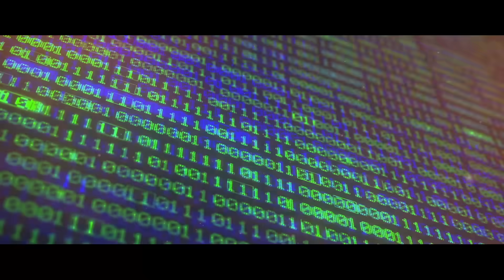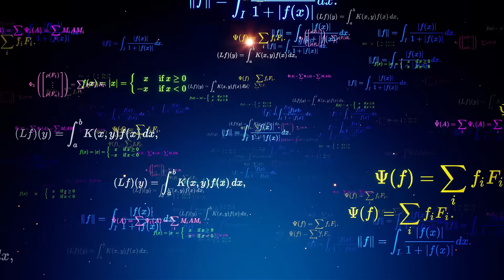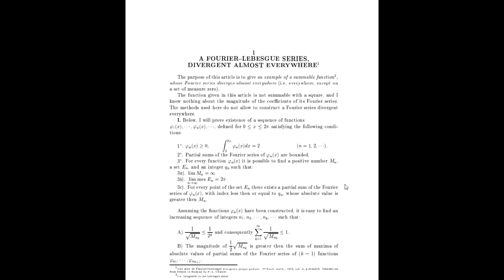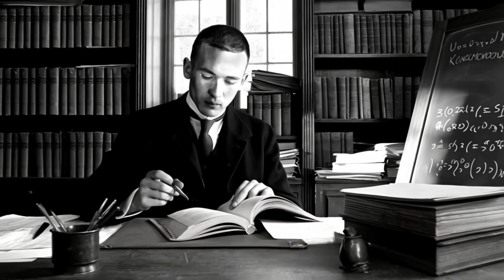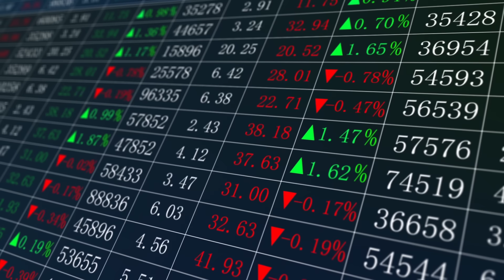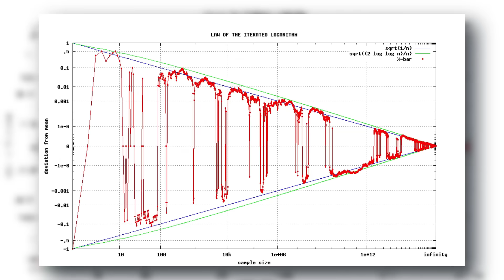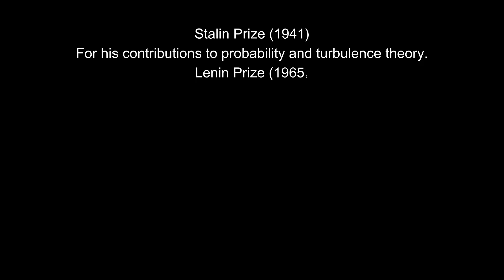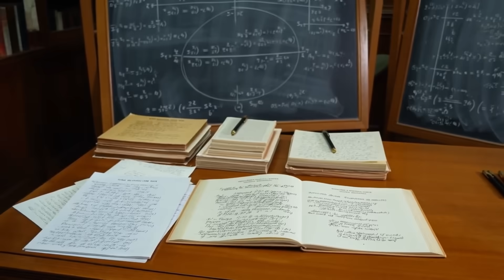The Mathematician Who TRANSFORMED PROBABILITY, RANDOMNESS, and COMPUTER SCIENCE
Discover the extraordinary life of Andrey Kolmogorov, the genius mathematician who transformed probability, randomness, and computer science. From his early years in Russia to groundbreaking contributions in probability theory, turbulence, and algorithmic complexity, this video explores the full story of his life, work, and legacy.

Learn how Kolmogorov’s ideas shaped modern mathematics, influenced generations of scientists, and even led to shocking real-life incidents that reveal the human side of one of history’s greatest mathematical minds. Whether you’re a student, educator, or math enthusiast, this video provides a complete and fascinating look at the man behind the formulas.